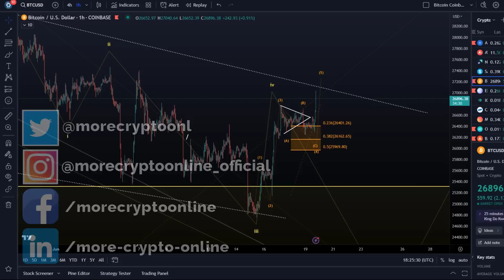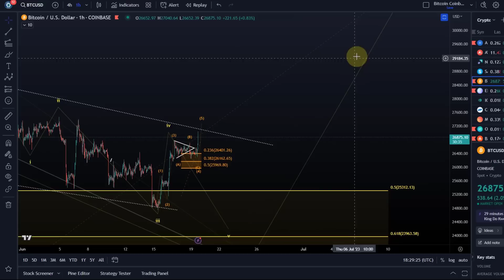Bitcoin BTC Price News Today - Technical Analysis and Elliott Wave Analysis and Price Prediction!